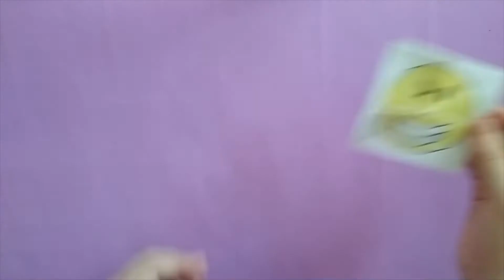EMOJI PAPER MAGIC CARD | DIY FACE CHANGER TUTORIAL